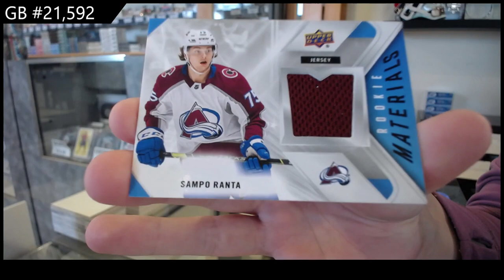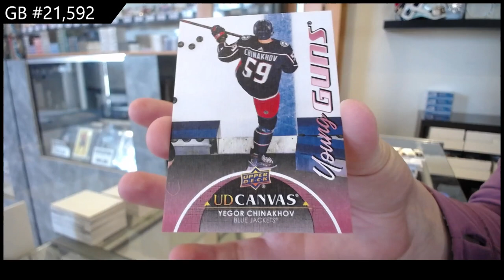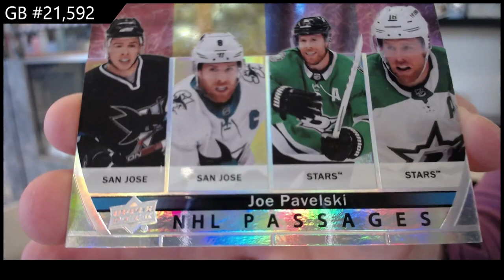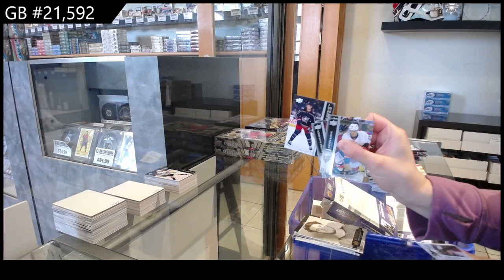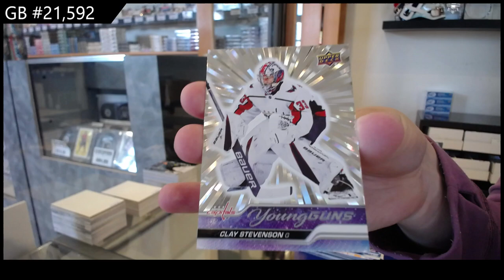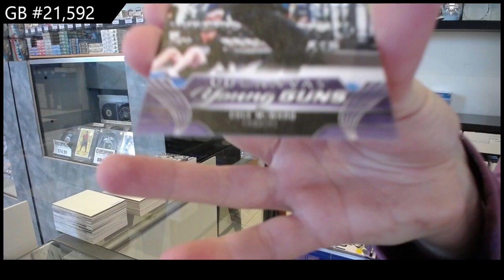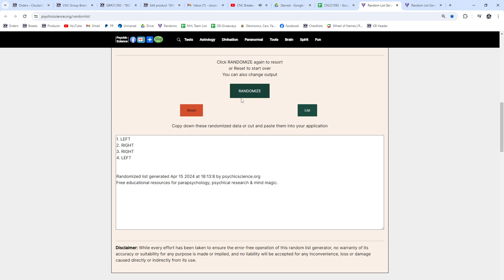23-24 UD Series 2 & 21-22 UD Series 2 Hockey 5 Box Break - CNC GB #21,592